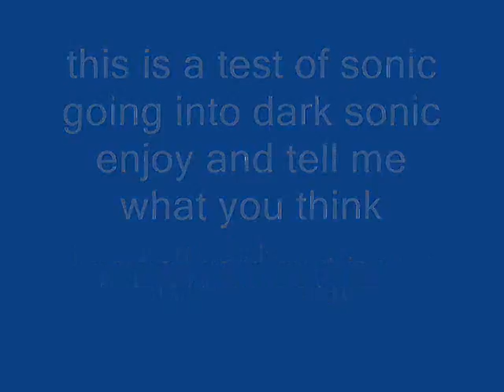sonic sprite animation test(flash)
a sonic sprite test of sonic going dark sonic comment and tell me what you think negative or good if negative tell me what to do to improve